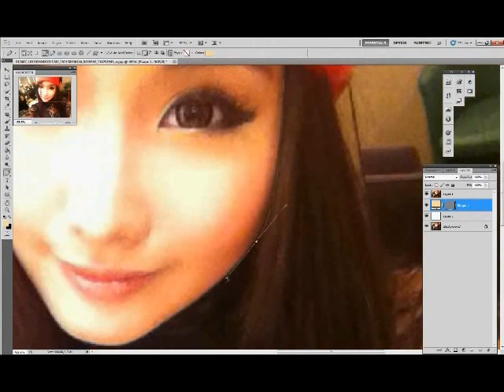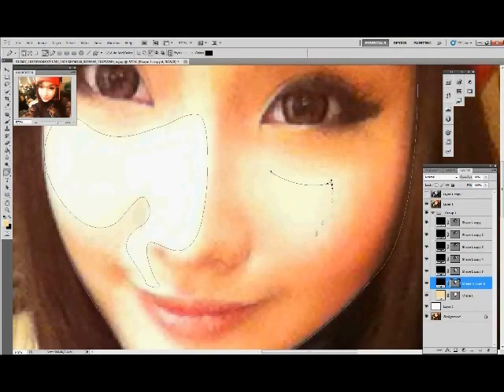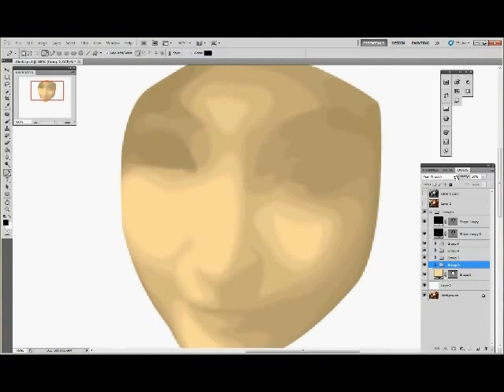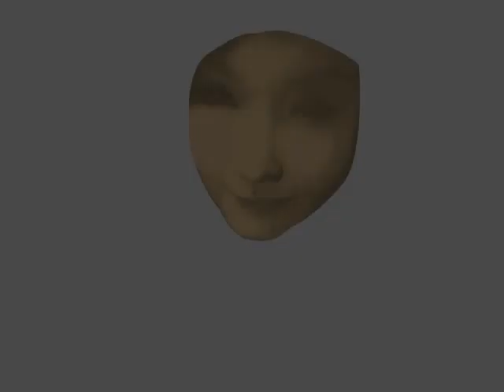Digital Art Vector Tutorial [skin tone/posterize technique]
Know the basic of the pen tool and you'll know how i get it done ...

song title : Guts by All time low
reference photo used : Alodia gossenfiao